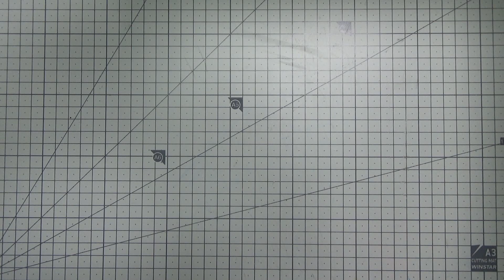(KOR / ENG Subs) 블루투스 스피커 / Making Bluetooth Speaker / Bluetoothスピーカー [Resin Art]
※ 시청시 주의!! 영상 오른쪽 아래 설정에서 '자막' 꼭 켜고 보세요!!!
※ English Subtitled

고장난 스피커가 블루투스 스피커로 변신
Making a Bluetooth Speaker
レジンで作る「Bluetoothスピーカー」

재미있게 보셨다면 '좋아요'와 '구독'으로 응원해주세요~!!
気に入ったら「いいね」と「チャンネルの登録」お願いします。

부품 정보:

배터리 :   X2600 / 3.7V 18650 리튬이온 충전 건전지
충전모듈 : TP4056 / 5V 1A 리튬계 1S배터리 (Micro-5pin)
앰프모듈 : JZ-B5W2 / 블루투스 스피커 오디오 앰프 모듈 (2채널, BLE 4.2, 5W)
스피커 : 4Ω 3W x 2EA
스위치 : KCD11-A 흑색 라커 스위치 (Tocker Switch)

Ludwig van Beethoven_ Minuet in G
Web_Weaver_s_Dance - Asher Fulero
Frédéric François Chopin_ Ballade No.4 in F-, Op.52